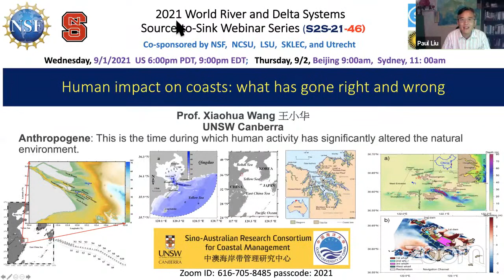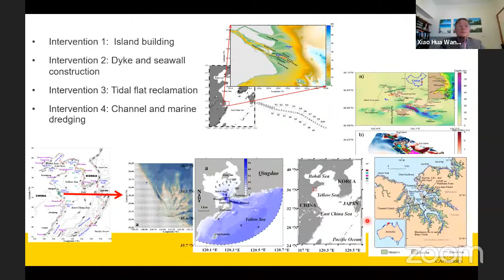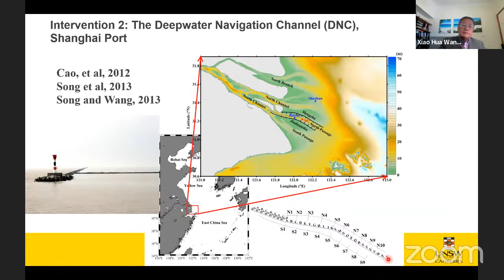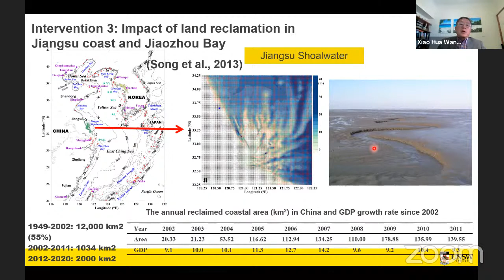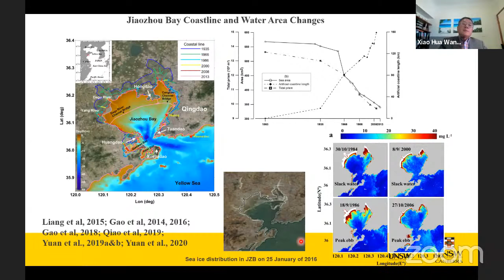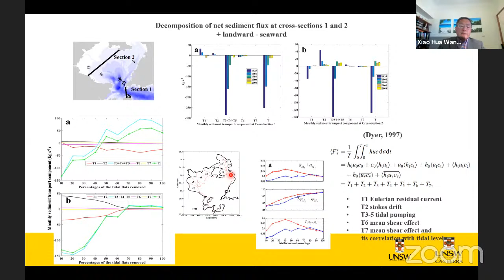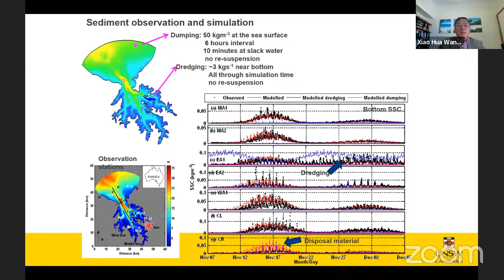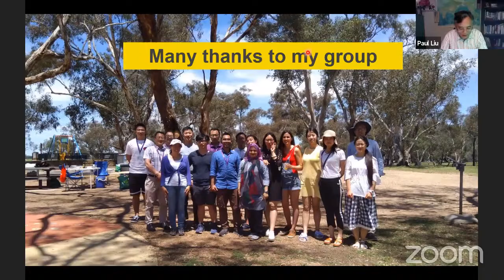S2S21-46 Human impact on coasts: what has gone right and wrong (xiaohua Wang, 9/2/21)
9/1 (9/2)/21 Human impact on coasts: what has gone right and wrong